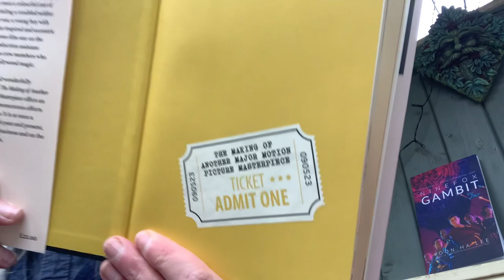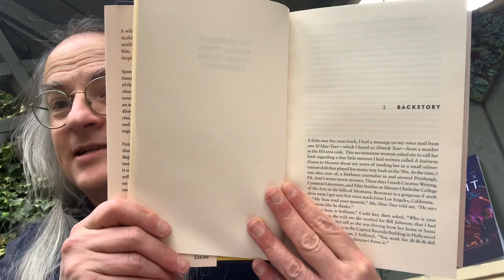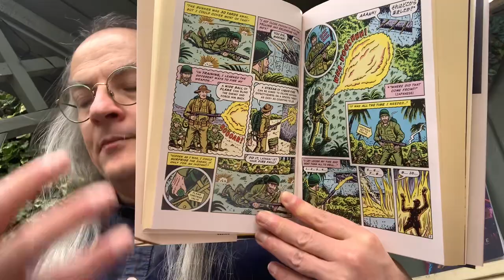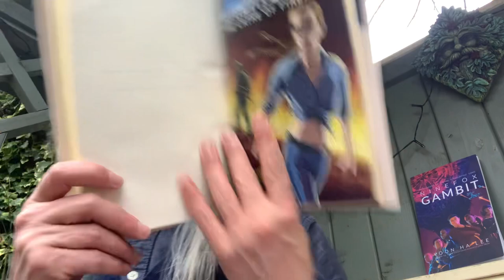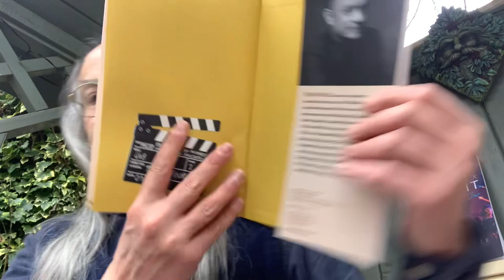Unboxing in the Nook: The Making of Another Major Motion Picture Masterpiece: a novel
An unboxing of The Making of Another Major Motion Picture Masterpiece: a novel by Tom Hanks and published by Hutchinson Heinemann.